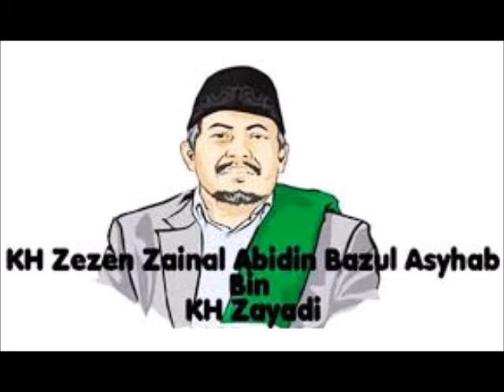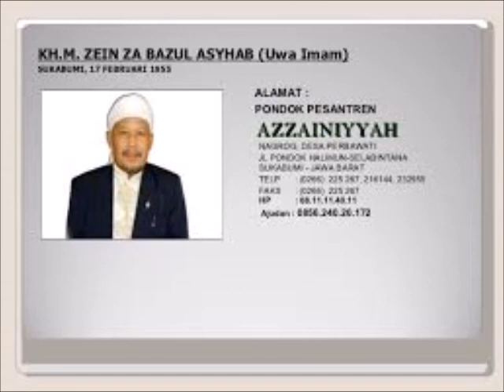Akhlaq sebagai buah dari dzikir thoriqoh - KH Zezen Zaenal Abidin BA